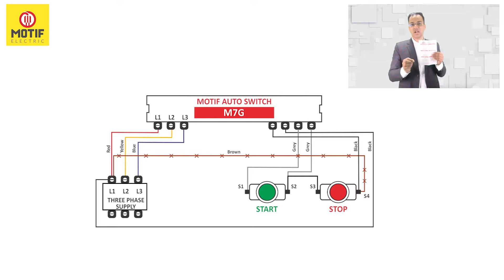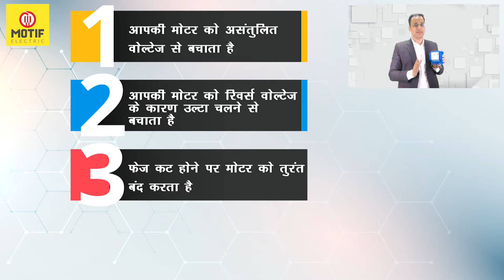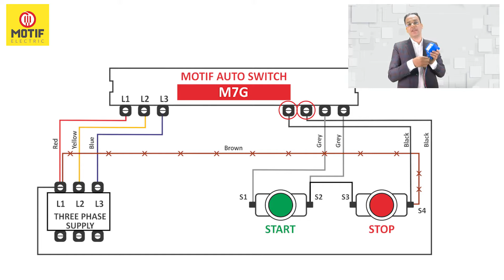THREE PHASE DOL 7 WIRE AUTO SWITCH CONNECTION ⏯ MOTIF AUTO SWITCH DOL M7G | Connection Video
MOTIF Electric Limited has a vast range of Auto Switches, which will Protect your Motors & Panels. Having 25 years of experience in Electrical Business, Motif is the renowned name in the industry. This Video is made specifically for the MOTIF AUTO SWITCH DOL M7G | Connection Video for the Customers.

MOTIF AUTO SWITCH DOL M7G Features -
⚈ Supply Voltage: 200-415VAC +/- 10% 50Hz
⚈ Unbalance Trip Delay: 3.0 sec +/- 1.0 min
⚈ On Time Delay: 3.0 sec +/- 1.0 min OR 3.0 min +/- 3.0 min
⚈ Resetting: Auto Reset
⚈ Modes: AUTO, BYPASS
⚈ Application: Any DOL Starter

MOTIF ELECTRIC LIMITED is a leading manufacturing company which specializes in the manufacturing of Capacitors, Submersible Pump Panels & its Accessories in India. With more than 2 decades of experience in hand, now we are one of the top manufacturing company in our sector which design and manufactures all products under one roof.

Our Product Range includes Capacitors, Power Capacitors (Power Factor Correction), Single Phase Automatic Submersible Pump Panels, Three Phase Automatic Submersible Pump Panels (D.O.L & Star Delta), Direct Digital Panel Meters, Single Phase Preventer, Relays, AC Duty Contactors & Metal Push Button Switches (NO/NC).